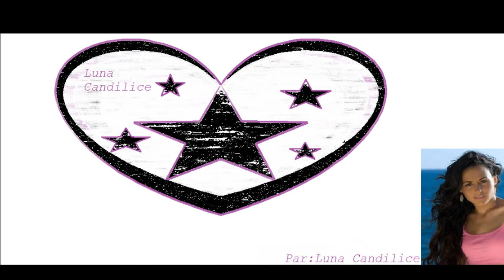amour océan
Les images de la série amour océan accompagné de la chanson de la série.